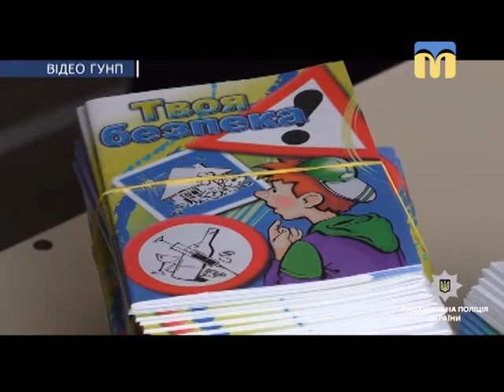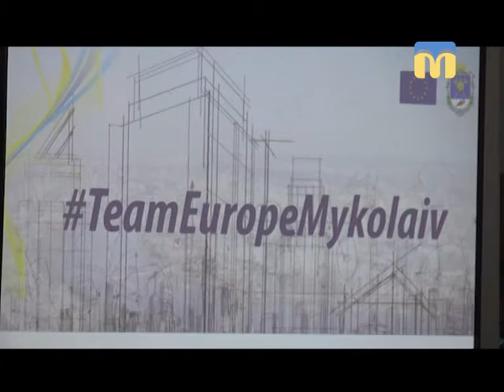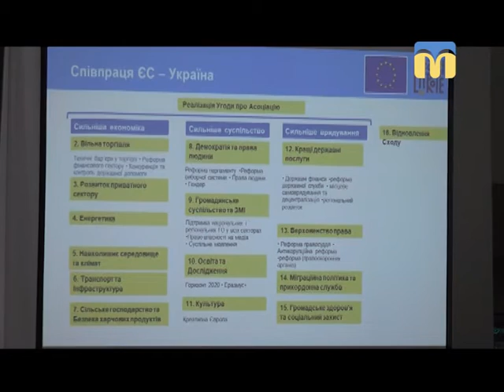Телевізійні новини Миколаївщини - 08:30 — (21.03.2018)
Інформаційна картина дня (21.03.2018) поглядом кореспондентів телеканалу “Миколаїв” (випуск новин — 08:30):
- засідання громадської ради;
- спецпризначенці, патрульні та вибухотехніки у Веснянській загальноосвітній школі;
- всеукраїнський проект “Team Europe”.